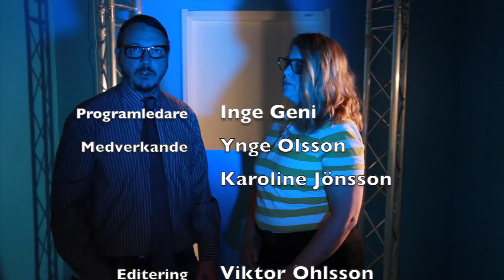Quiz 2015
Är du och dina vänner frågemästarnas mästare? Nu har ni chansen att uppleva en quiz-show precis som på tv, med den stora skillnaden att ni står mitt i rampljuset! Det är lätt att sitta i tv-soffan, men hur snabbt kan ni sortera informationen när det verkligen gäller? Testa på Boda Borg Karlskrona